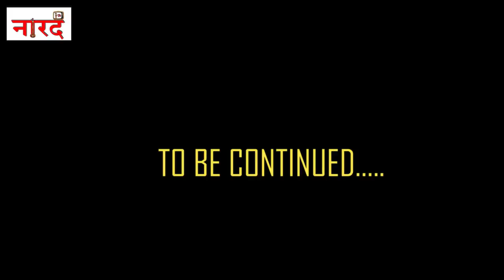Ramanand Sagar Ramayan के Lakshmana Sunil Lahri का Naarad TV पर Exclusive Interview Part-1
In This Part Sunil Lahri Shared Some Interesting Facts About His Early Life and Ramayan Casting.
Sunil Lahri Biography-
Sunil Lahri (also called Sunil Lahiri or Sunil Lehri) is an Indian actor. He is most famous for appearing in the television works of Ramanand Sagar, beginning with his most famous role as Lakshman in Ramayan. Before Ramayan, he appeared in some stories of Vikram aur Betaal and Dada-Dadi Ki Kahaniyan.He has also done a major role in the 1991 musical Baharon Ke Manzil.He portrayed 2nd Lieutenant Rama Raghoba Rane in 1990 TV series Param Vir Chakra. In 2017, he had also appeared in a Hindi movie A Daughter's Tale Pankh. In 2012 Sunil donated his dad's deceased body to the department of forensics of JK Medical college in Bhopal.His father Dr Shikar Chandra Lahiri was a doctor and also a professor in a medical college so he understood the issues students face in their studies because of absence of accessibility of human anatomy so he wrote in his will that after his passing his body ought to be given to the medical students in order to help them in their studies